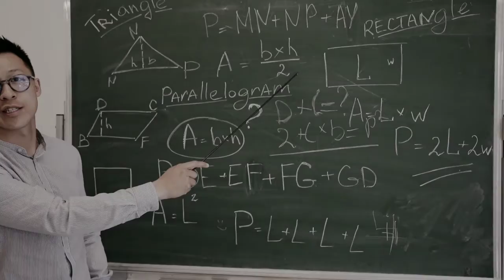ऐसे लोग हमेशा सफल होते है | EPISODE - 3 chanakya niti motivation video in hindi by Nitish kumar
Great Sayings of Successful People That Will Change Your Life!  If you also want to become rich, want to be successful, want to do something big, then you can also join by subscribing to the series of successful people, this series will have the thoughts of great people of the world including India who will change your life.

I hope you don't have any problem.  But  If you have any problem then please comment. Nitish kumar team will try to solve it.

Can you follow me on official instagram too?

♾ Ni30 MOTIVATION on YouTube : Link
     YouTube.com/NI30_MOTIVATION

°India is my Home Indian is my family 🇮🇳
🌠  YouTube.com/NitishKumarMotivation

VIDEO EDITOR°  :  NITISH KUMAR
VOICE OVER°   :  NITISH KUMAR
SCRIPTWRITER° :  NITISH KUMAR

Search°
1.Series of successful people
2.Nitish kumar motivation hindi
3.Acharya Chanakya Motivation
4.Chanakya thinking about success
5.Chanakya motivational video
6.Acharya Chanakya motivation video
7.Acharya Chanakya success formula
8.how to successful people think
9.Chanakya Niti for students hindi
10.Acharya Chanakya special hindi
° ऐसे लोग हमेशा सफल होते है | chanakya niti motivation video in hindi by Nitish kumar

                              Episode° 3